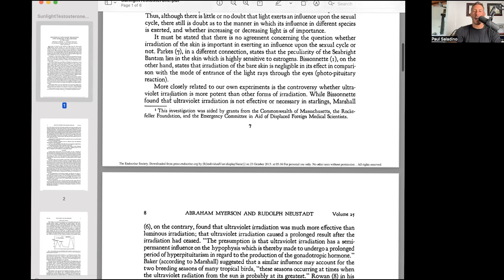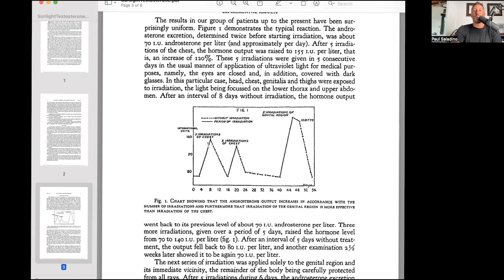Benefits of sunning your balls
Paul shares a study from the 1930s that explains the possible hormonal benefits of sunning one’s testicles. He also touches on the importance of Vitamin D and ultraviolet light in general, and what to do if you experience a “Vitamin D winter” where you live.